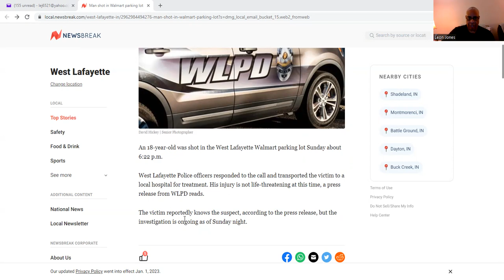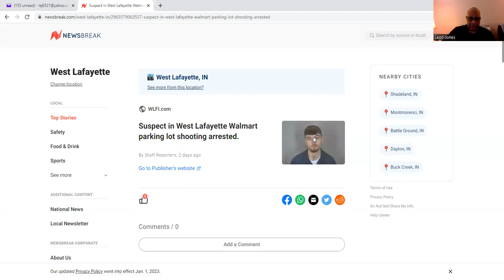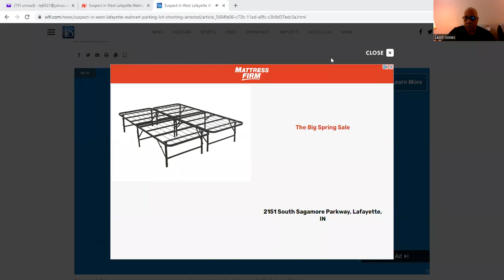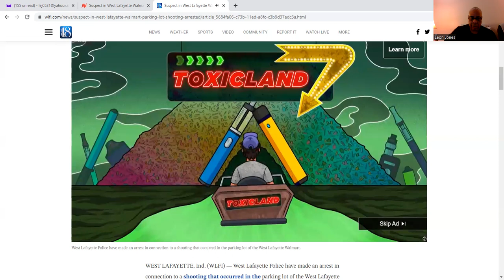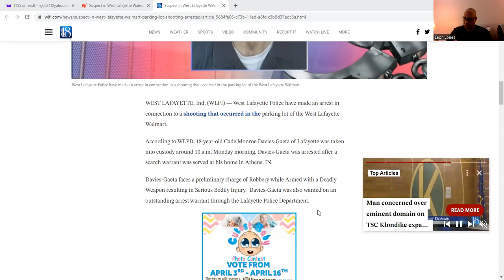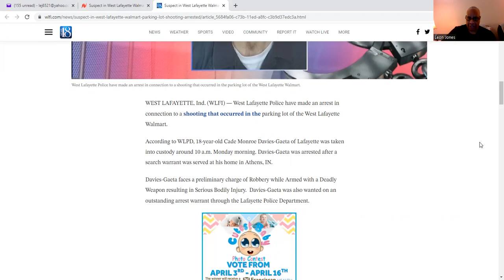Gun Violence Occurred outside of a West Lafayette Indiana Walmart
According to WLPD, 18-year-old Cade Monroe Davies-Gaeta of Lafayette was taken into custody around 10 a.m. Monday morning. Davies-Gaeta was arrested after a search warrant was served at his home in Athens, IN.